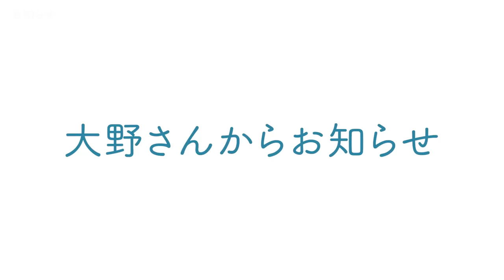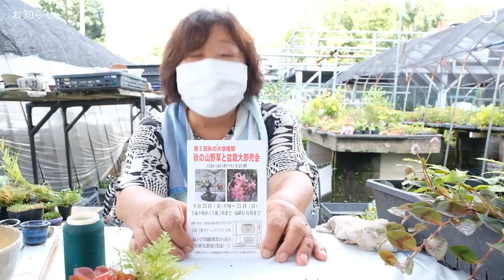【無料】インスタ映えする草物盆栽を0円で作る方法。【盆栽Q】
今週末は昨年も開催した「秋の大収穫祭」が上野グリーンクラブで開催しています☺
藤樹園盆栽フェスと梯子して爆買いしてくださいませ。
昨年の動画はこちら▼